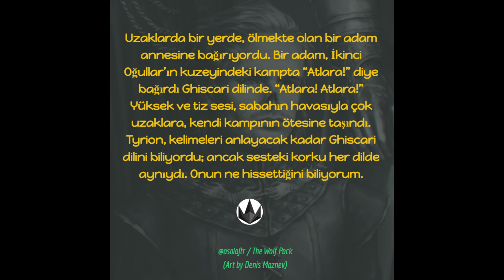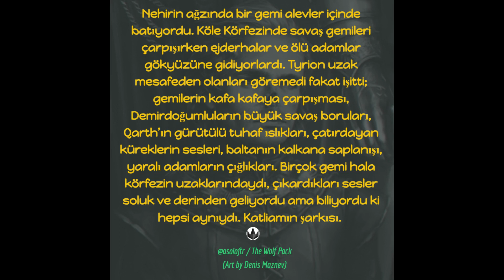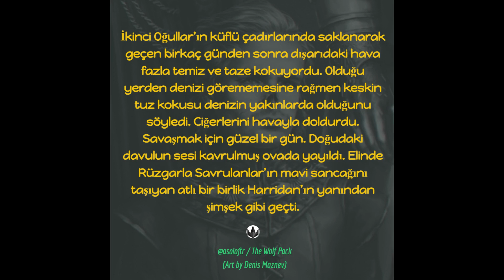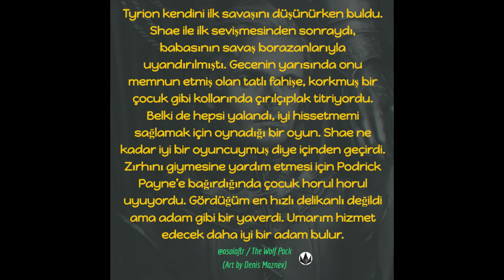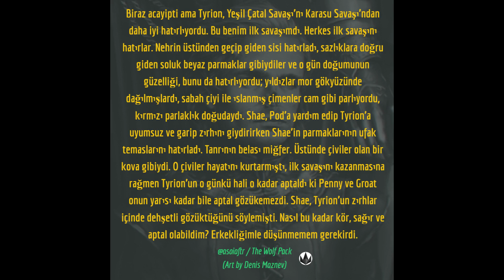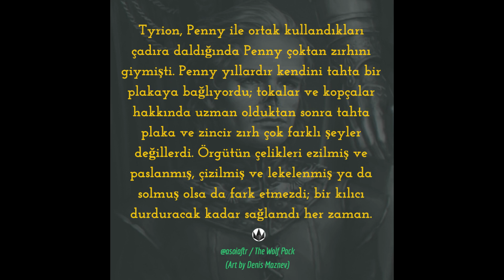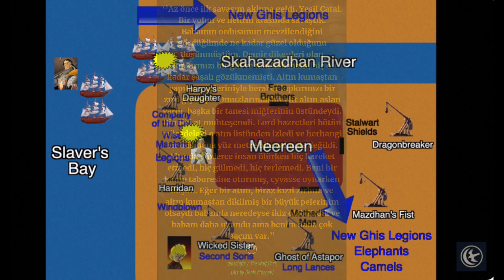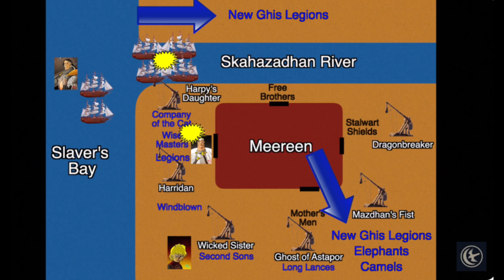Kış Rüzgârları “Tyrion II POV” İncelemesi - 1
Selam!

Kış Rüzgârları kitabından yayımlanmış Tyrion POV'unun ilk incelemesi ile karşınızdayım.